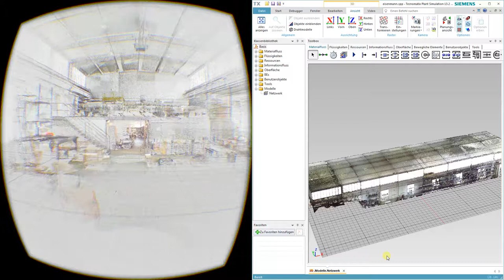Plant Simulation 13.2 PointCloud VR Virtual Reality Visualization on Oculus and VIVE